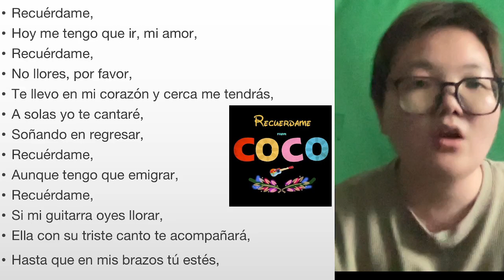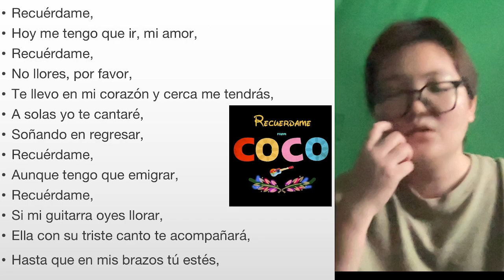西语翻唱-记得我（Recuérdame）寻梦，也别忘记爱